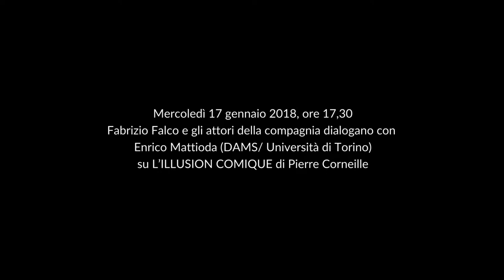Incontro su "L' illusion comique" - Retroscena 2017/18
Teatro Gobetti - Mercoledì 17 gennaio 2018, ore 17,30
Fabrizio Falco e gli attori della compagnia dialogano con Enrico Mattioda (DAMS/ Università di Torino)
su L’ILLUSION COMIQUE di Pierre Corneille

con Titino Carrara, Leonardo De Colle, Loris Fabiani, Fabrizio Falco, Mariangela Granelli, Elisabetta Misasi, Massimo Odierna, Matthieu Pastore, Maurizio Spicuzza
regia Fabrizio Falco
scene e costumi Eleonora Rossi
luci Pasquale Mari
musiche Angelo Vitaliano
Teatro Stabile di Torino – Teatro Nazionale
in collaborazione con Centro Teatrale Santa Cristina